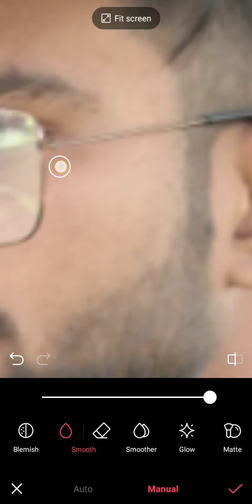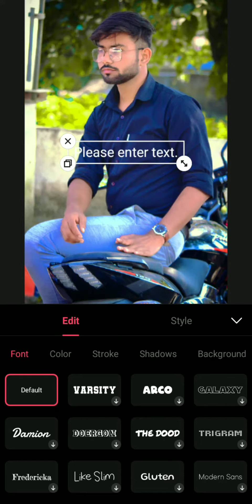10 मिनट मे अपना फोटो बनाएं | photo editing kaise karen || photo editing kaise karen mobile mein hd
05 से 10 मिनट मे अपना फोटो कैसे बनाएं | photo editing kaise karen || photo editing kaise karen mobile mein hd || photo edit karne wala app

•My Instagram ℓ∂-
I'm on Instagram as @parween_rajput_official72. Install the app to follow my photos and videos.

Hey, I'm using Telegram to chat. Join me!

•Welcome To my youtube second Dance

•Your Quaris -

photo editing karne ka app

Kishanganj { BIHAR }